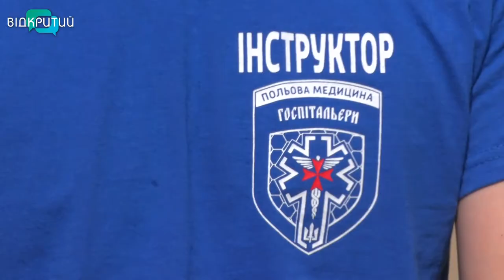Безпечний відпочинок – запорука здоров’я: як убезпечити себе від нещасних випадків на відпочинку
Відпочивайте на воді з розумом, кажуть рятувальники. З відкриттям пляжного сезону все більше охочих освіжитися в прохолодній річці. Аби відпочинок на воді не закінчився неприємностями, слід пам’ятати кілька важливих правил.